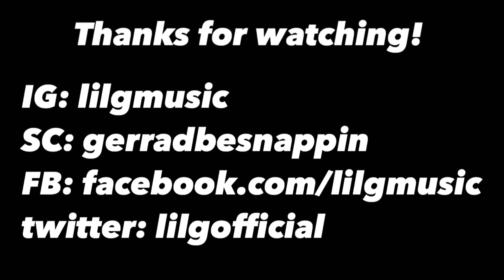EPISODE 166: BROCKHAMPTON - iridescence ALBUM REACTION + DISCUSSION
The 4th album marks an entire new direction for the group. A lyrical, emotional, and colorful new direction.

Follow OCTAVIO!!

Follow George!!